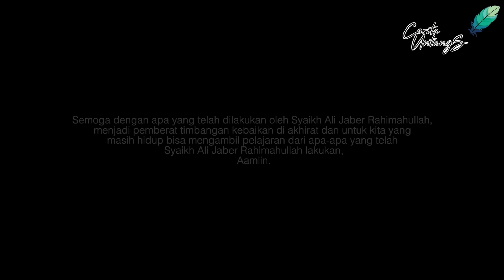Syekh Ali Jaber diem2 mbangun ini ga ada yg tau, buat siapa?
Saat Sebelum koma diem2 Syekh Ali Jaber membangun ini?

Sebuah fakta baru yg mengejutkan dan belum diketahui banyak orang
Melalui anaknya Al Hasan
Diuraikan bahwa sebelum beliau koma, beliau bertemu warga dhuafa dengan tempat tinggal memprihatinkan
Dengan sisa uang yg ada dibangunkannya lah tempat tinggal yg lebih layak
Pasahal Almarhum tidak mengenal keluarga ini
Dan beliau sendiripun kediamannya masih kontrak
Sangat mengharukan yuk kita saksikan kisahnya